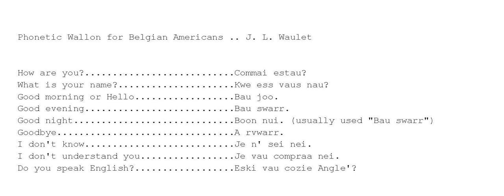Phonetic Walloon - Common Phrases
Phonetic Walloon   - Common Phrases in Walloon Belgian